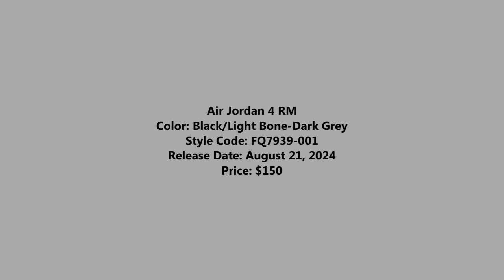Air Jordan 4 RM Detailed Look